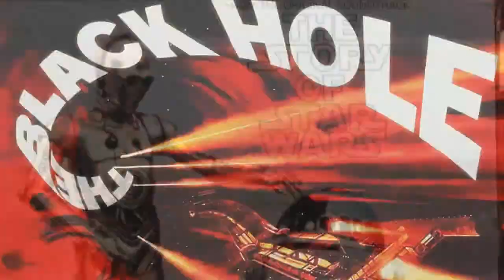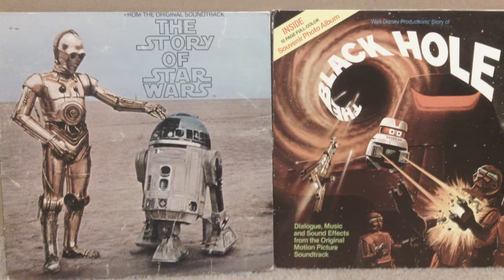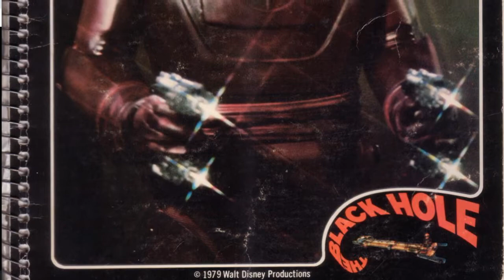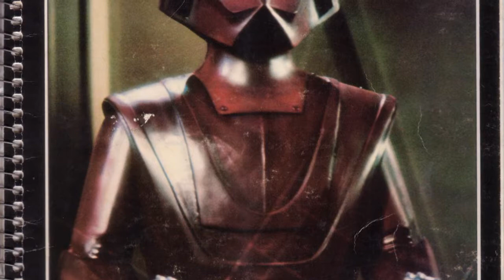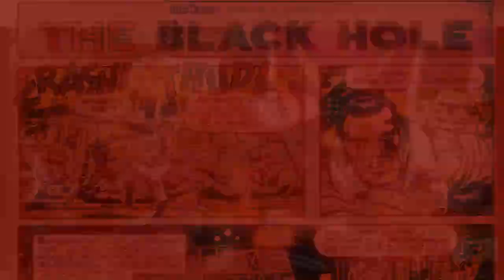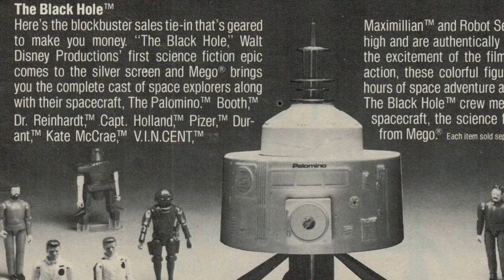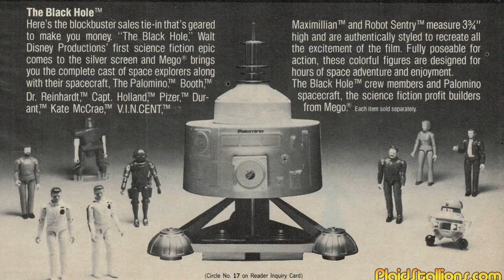Embark on a Timeless Journey: @AnimeVoiceKiddo and Alex Review Disney's "The Black Hole" (1979) 🚀🎬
Read More Funny Stories Here!
Calling all sci-fi aficionados and Disney enthusiasts! Prepare to be whisked away on an interstellar adventure as Lukidokii and Alex team up to review the timeless classic, "The Black Hole" (1979), in an exciting video critique. 🌌✨

Directed by Gary Nelson and released by Disney, "The Black Hole" captured the imaginations of audiences upon its release and continues to be celebrated for its groundbreaking visuals and captivating storyline. Now, join Lukidokii and Alex as they delve deep into the heart of this iconic film, exploring its themes, special effects, and enduring legacy.
Our Discord to discuss Movies and Picturea